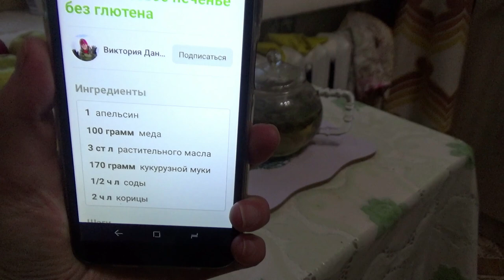сэнча от pausa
Привет! Этот ролик от 8 апреля 2019 года.

Если хотите мне что-то прислать или написать письмо:
152616, Ярославская обл, г. Углич,  Косырева Ольга Игоревна, до востребования ;-)